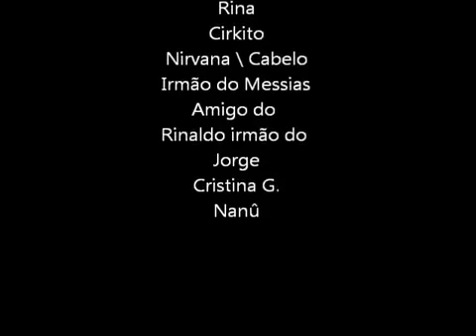como é bom